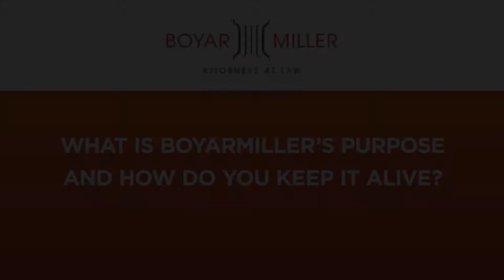Purpose Shapes a Company's Identity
Purpose helps shape an organization's identity. People don't care what you do; they care who you are. Lessons for entrepreneurs and business leaders from BoyarMiller founding shareholder Bill Boyar, who established the "practice with purpose."